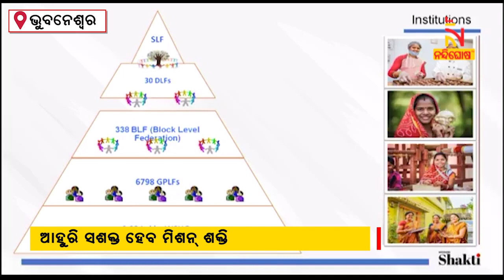Mission Shakti Not Only A Scheme But Its A Revolution; Says Sujata Karthikeyan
ଆହୁରି ସଶକ୍ତ ହେବ ମିଶନ୍ ଶକ୍ତି । ମିଶନ ଶକ୍ତି ମାଧ୍ୟମରେ ସ୍ୱାବଲମ୍ବୀ ହେଉଛନ୍ତି ମହିଳା । ମିଶନ ଶକ୍ତି କୌଣସି ଯୋଜନା ନୁହେଁ ବରଂ ଏକ ବିପ୍ଳବ ବୋଲି କହିଛନ୍ତି  ମିଶନ ଶକ୍ତି ସଚିବ ସୁଜାତା ଆର. କାର୍ତ୍ତିକେୟନ୍

* DishTV Channel No: 1367
* Airtel Digital TV Channel No: 611
* TATASky Channel No: 1779
* hathw@y Channel No: 731
* Ortel Channel No: 707
* Videocon d2h Channel No: 840
* SITI Channel No: 17 & 458
* GTPL Channel No: 719
* SUN Direct Channel No: 667
* Asianet Channel No: 219